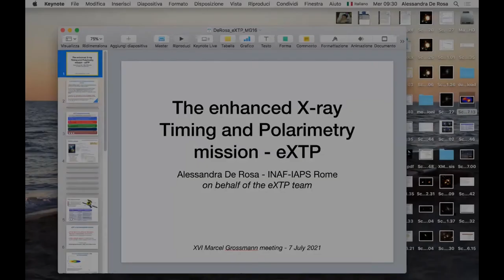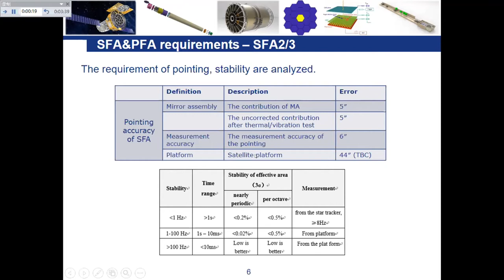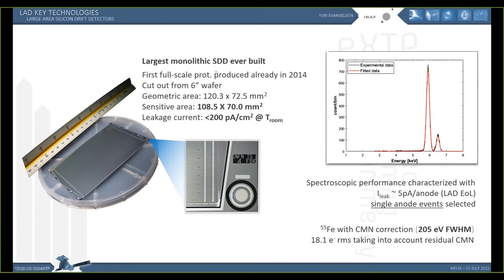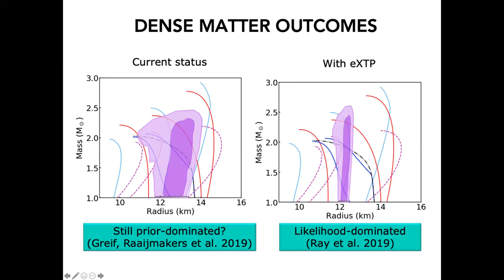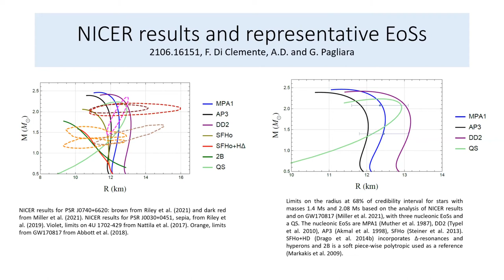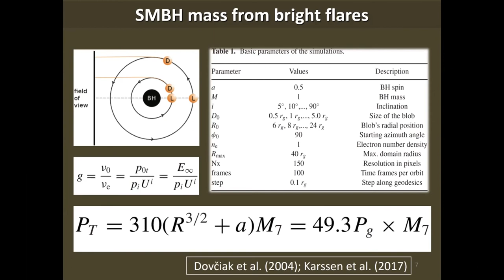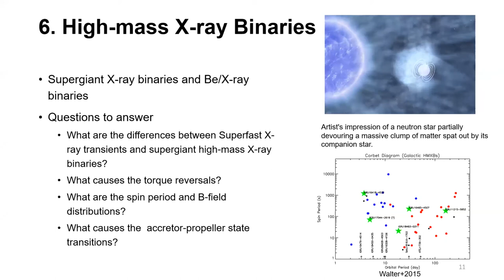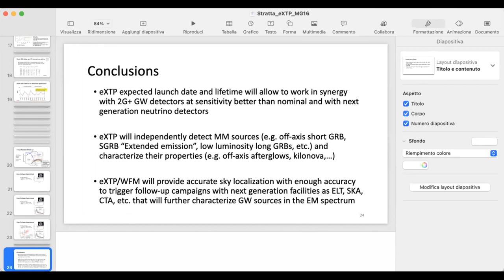HE5 - eXTP – Enhanced X-Ray Timing and Polarimetry Mission - July 7